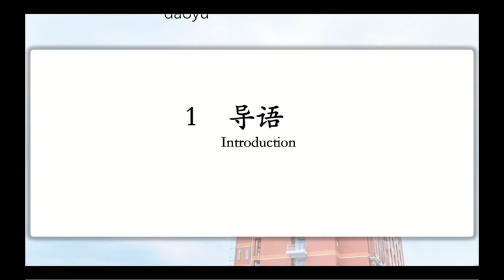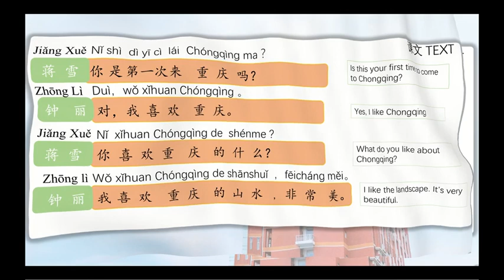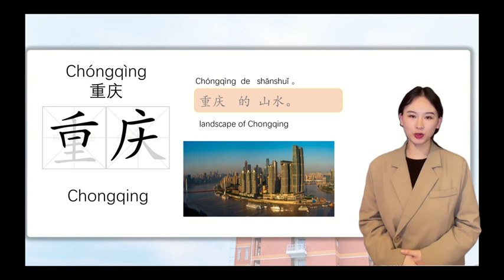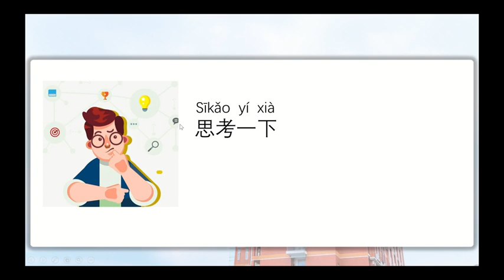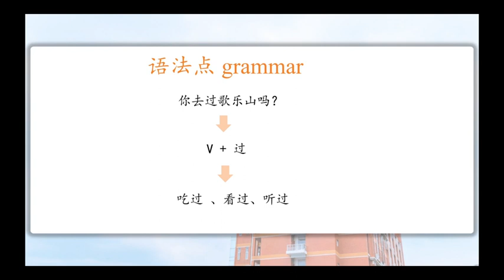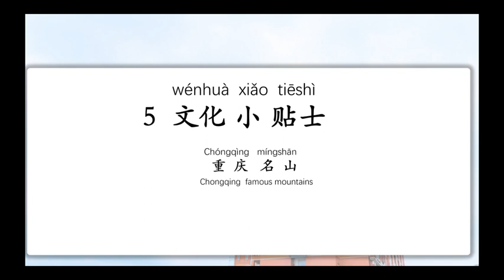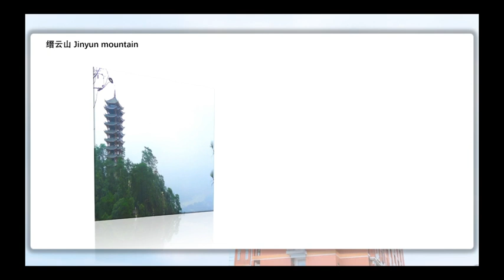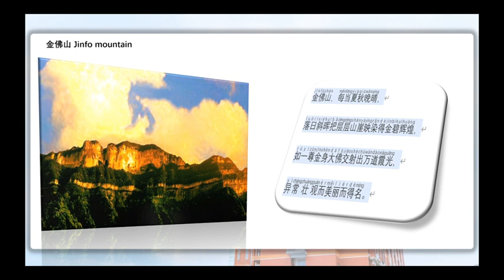Greetings and Self introduction 03 问候与自我介绍 03 - “山城重庆”